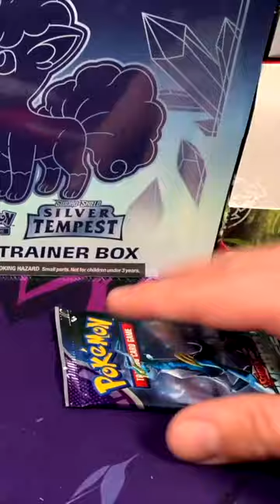Pulled this Maximum Belt Ace Spec Pokemon Card from a Booster Box of Temporal Forces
In our most recent video we opened up 2 booster boxes of Temporal Forces. This is a hit card from that video!